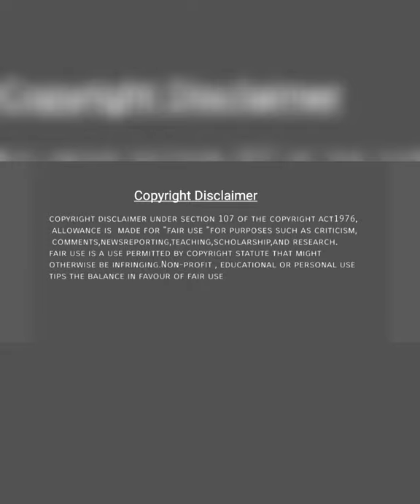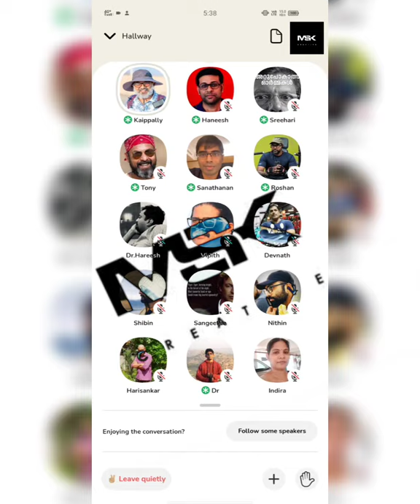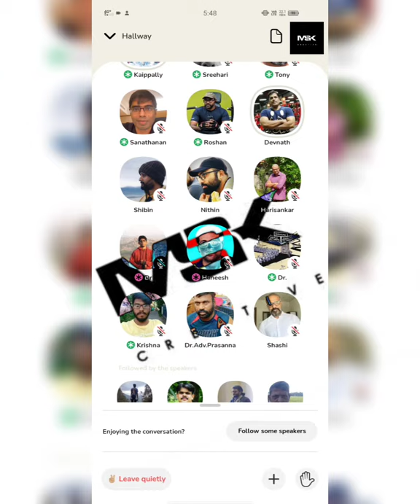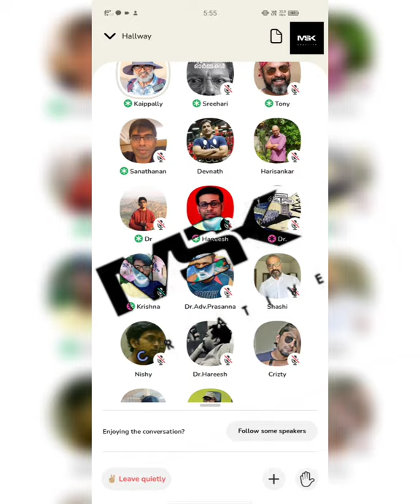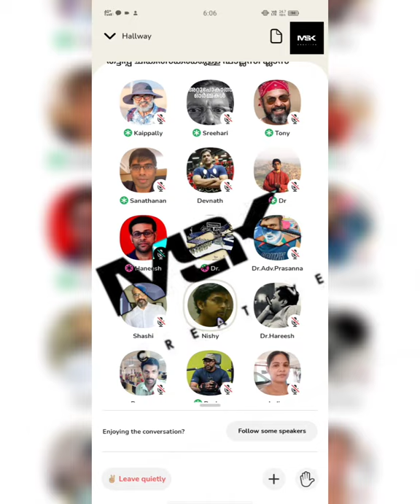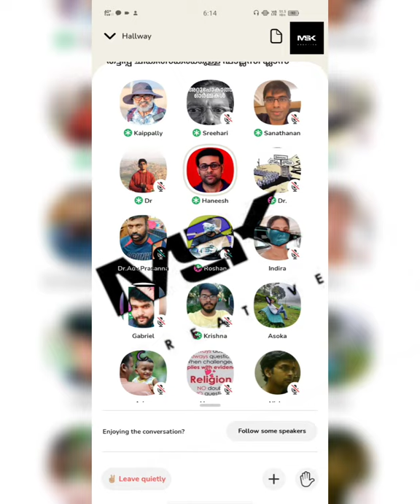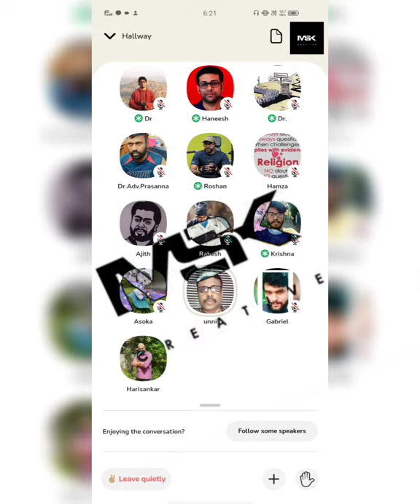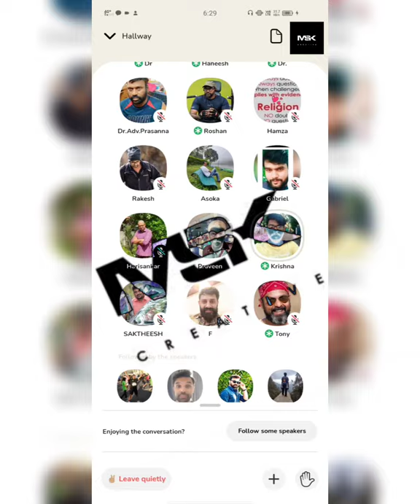തട്ടിപ്പ് ചികിത്സക്കാർക്കുള്ള ഫാല്ലസി ക്ലാസ് part-1 - kaipps cafe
This video is uploaded only for social awareness and for critical thinking